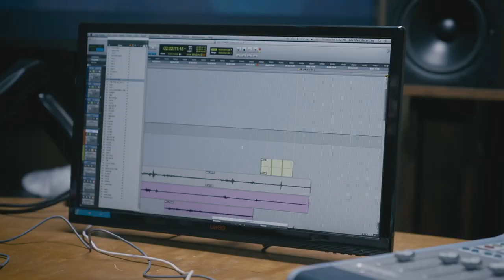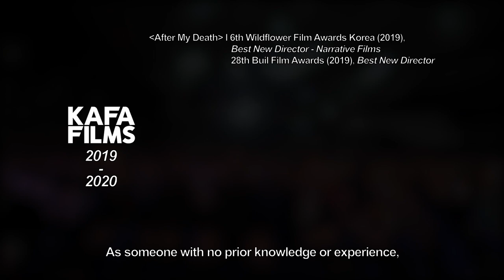[ENG] KAFA 한국영화아카데미 홍보영상 | Korean Academy of Film Arts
✔ 영자막 제작 포스트핀
✔ 감수 조용경 번역가